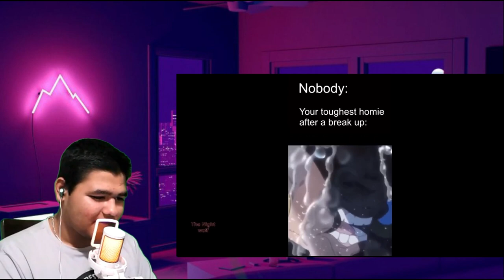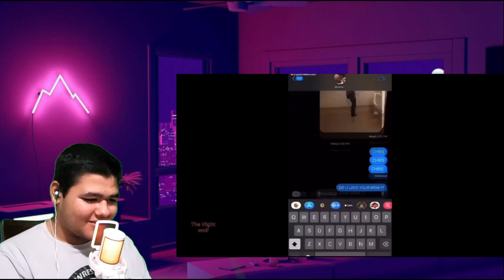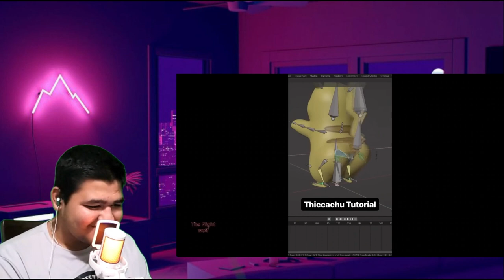Vansh Rana reacts to funny anime memes | try not to laugh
Join Vansh Rana in this hilarious journey as he braves the unpredictable world of anime humor in our 'Try Not to Laugh: Anime Edition' challenge! Watch as Vansh reacts to side-splitting scenes, quirky characters, and unexpected moments that will put his composure to the test. Will he be able to resist the laughter, or will the anime antics prove too much for him to handle? Don't miss out on the laughter and surprises – hit play now and see if Vansh Rana can conquer the challenge!